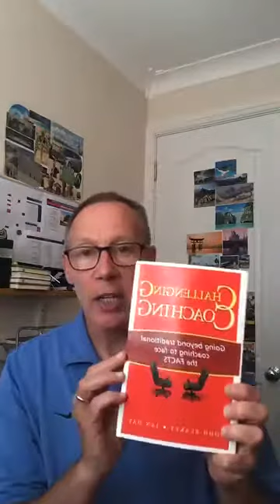Can you teach a Caterpillar to fly?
Challenging Coaching John Blakey & Ian Day  - using the FACTS model to improve performance